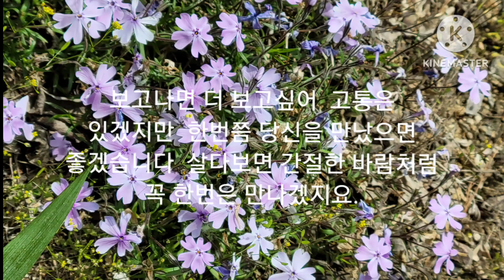당신이 보고 싶은날~좋은생각중에서 이의선 (낭독)